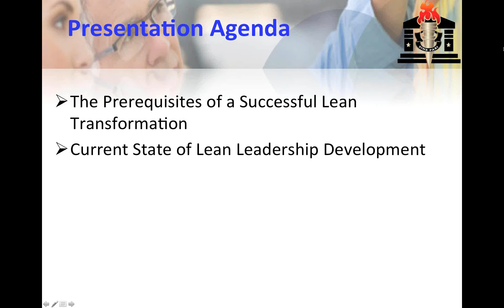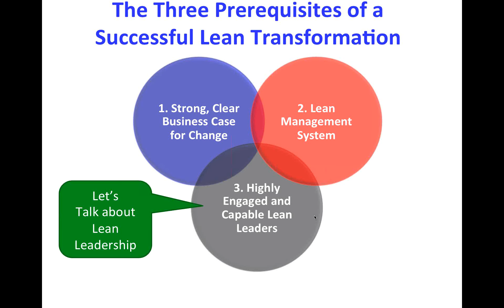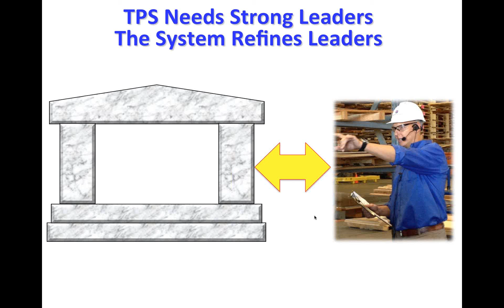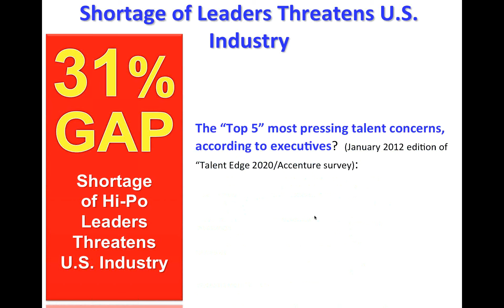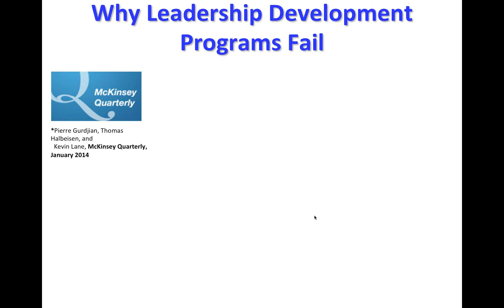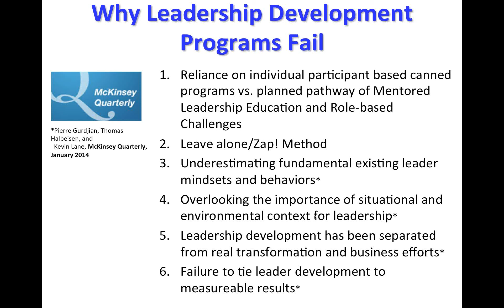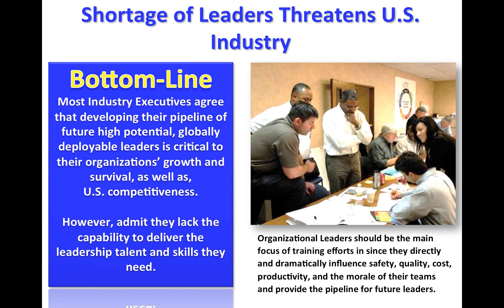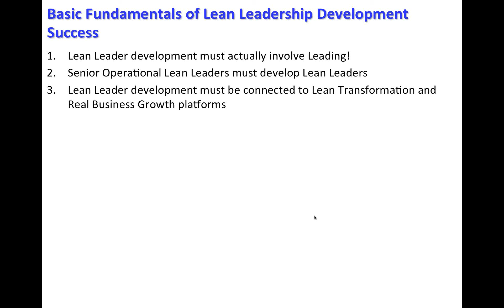Closing the Lean Leadership Gap - Sam MacPherson